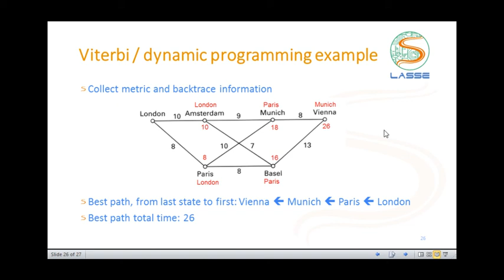Codificação de Canal: Códigos Convolucionais - Viterbi / dynamic programming example